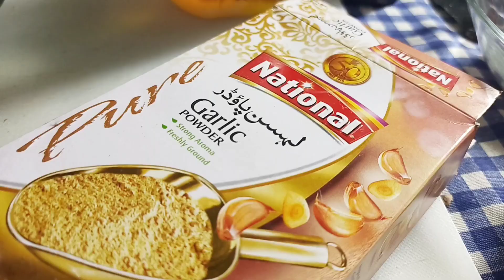Moroccan Salad Recipe by The Delicious knock 2023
Hi there,
This is Chef Usman Azhar.
We are here with another video.
Today is Moroccan Salad Recipe by The Delicious knock 2023
I want to at least be able tell you that this version is the definitive, the classic, the original, the real-deal garden salad.

But I have nothing. No authority on this matter, and no sentimental backstory. This is just my basic everyday salad that I make “all the time”,
My channel just doesn't at Pakistani, It will also include Chinese, Continental, Thi & other delicious cuisines for your home.